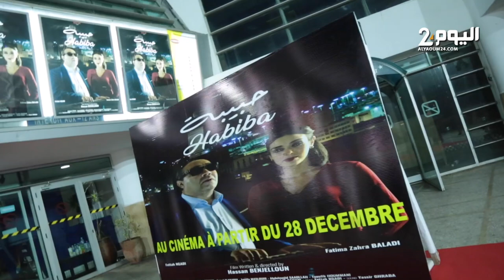فيلم "حبيبة" يبرز تحديات العلاقات العاطفية في زمن كورونا